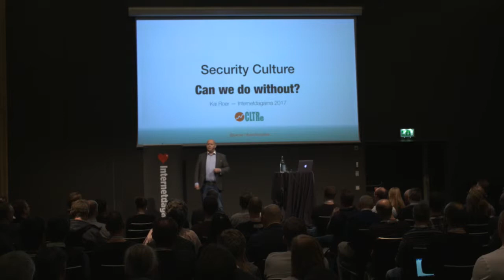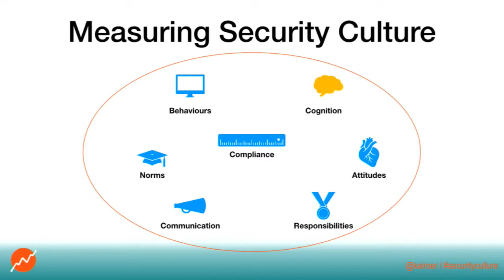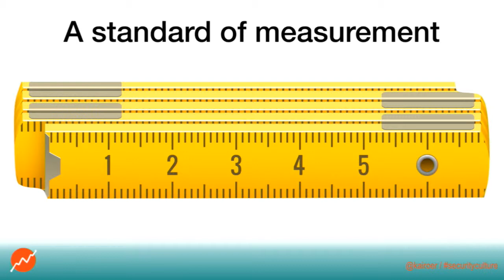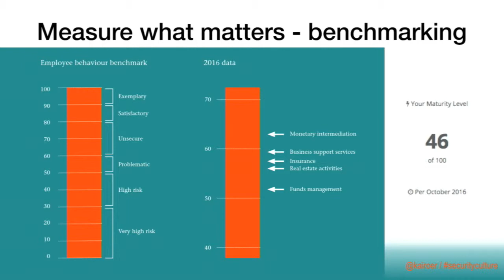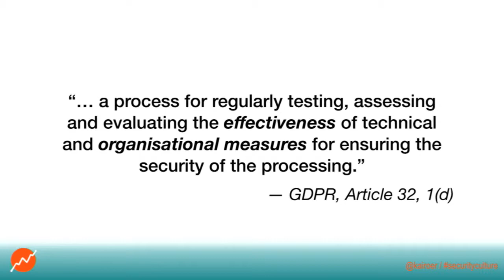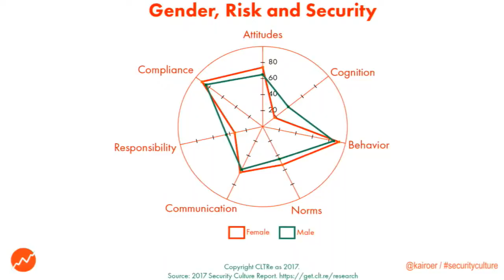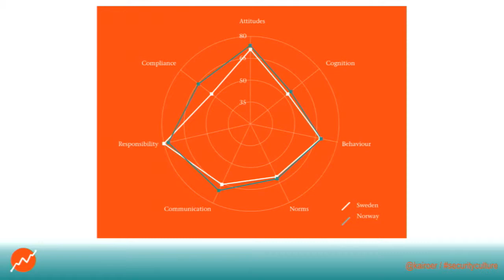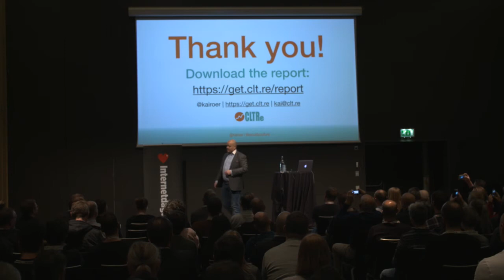Kai Roer - Säkerhetskultur - jämförelse mellan Norge och Sverige - IND17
EU:s nya dataskyddsförordning orsakar mycket huvudbry. Hur bör din organisation anpassa sig till de nya kraven innan GDPR ska börja tillämpas nästa år? Det diskuterar vi på Internetdagarna.

Kai Roer: An engaging and award winning specialist on security behaviors and security culture, Kai Roer provide organizations around the world with advice on assessing, building and maintaining good security culture using the Security Culture Framework.